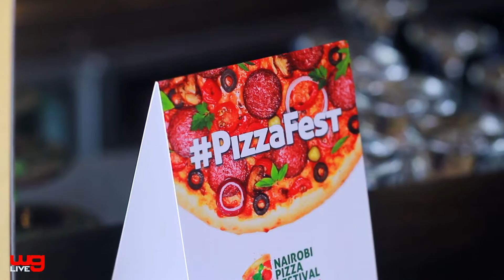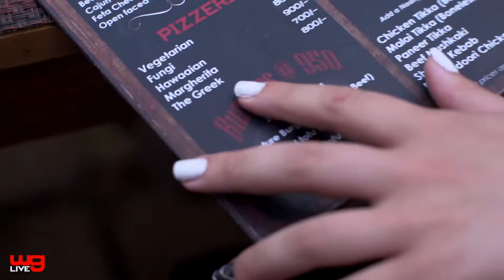Quest For The Best - Pizza Review